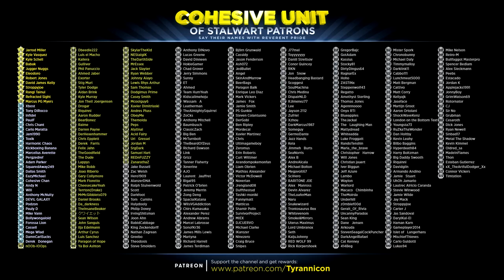LONGEST PROLOGUE EVER! Kingdom Come Deliverance (#5)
Special thanks to the following Cohesive Unit members for supporting the channel on Patreon.com: (Tier 1) Jarrod Miller,  Kyle Vasquez, Kyle Schell, Babak, Jugger Nuggs, Eleodoro, Robert Jones, David James Kelly, Stroppyjoe, Rangi Tainui, Refracted Sight, Marcus PG

DerHexenhammer, Chris Epplett, Derek Farris, Felix Jahn, TheGoodfield, The Dude, Lappys, Mike Robb, Gary